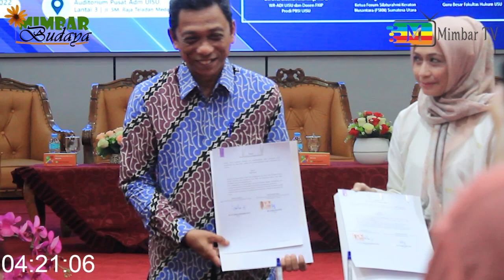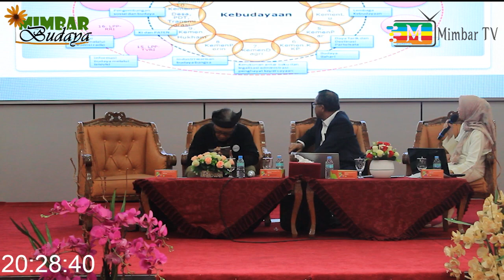Mimbar Budaya !! Budaya Keraton, Bagaimana Melindunginya ya?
Mimbar Budaya Edisi 27 akan menampilkan cuplikan Diskusi Kelompok Terpimpin yang mengundang narasumber Dr Dra Liesna Andriany MPd sebagai WR-ADI UISU, Tengku Mira Sinar selaku Ketua Forum Silaturahmi Keraton Nusantara (FKSN) Sumut, dan Prof Dr Hasim Purba SH MHum yang menjabat sebagai Guru Besar Fakultas Hukum USU.

Apa saja yang dibahas mengenai diskusi bertemakan "Usulan Rancangan UU Perlindungan dan Pelestarian Budaya Adat Keraton Nusantara (RUU PPAKN)" ? Yuk mari kita simbak bersama